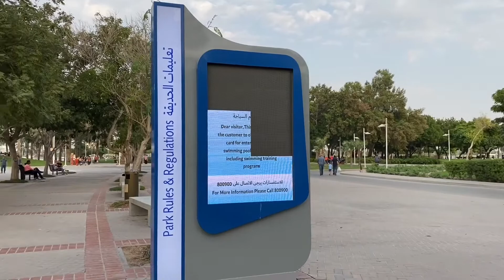Creek Park Part-2, Dubai (UAE)